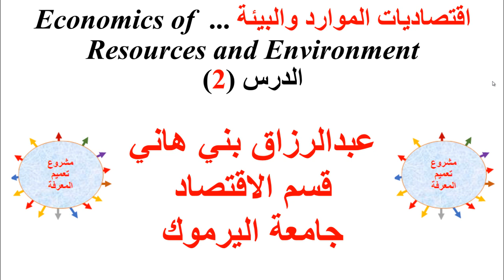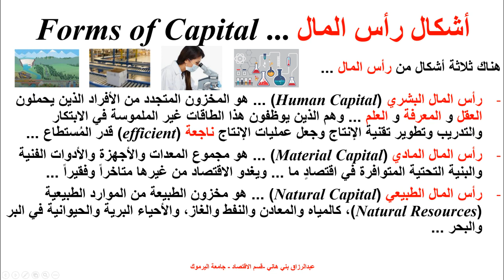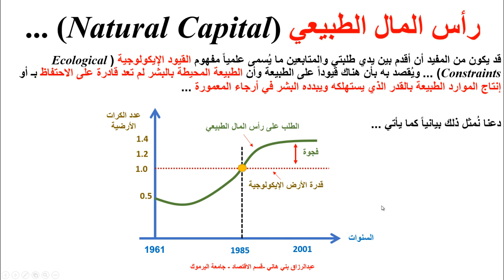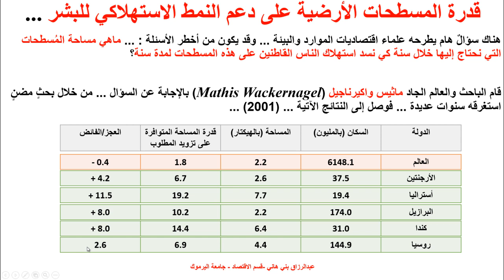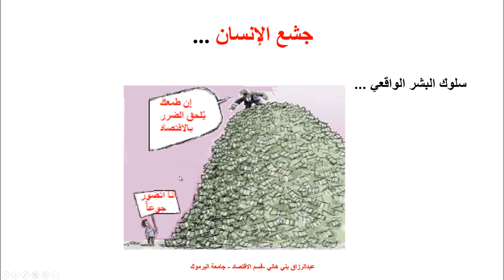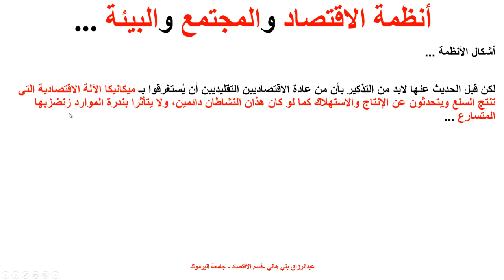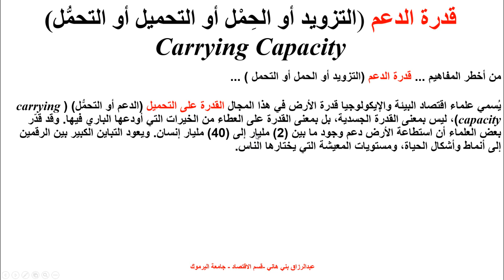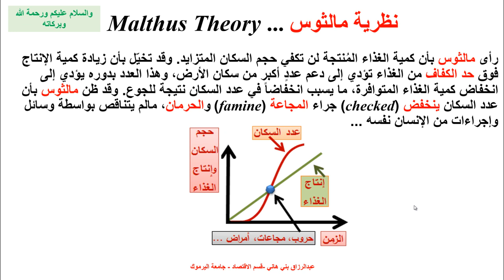الدرس الثاني في اقتصاديات الموارد والبيئة Second Lecture in Econ of Resoureces and Environment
يشرح هذا المقطع بعض المبادىء المتقدمة في اقتصاديات الموارد والبيئة ... وهو الدرس الثاني في هذا المجال ... عبدالرزاق بني هاني - قسم الاقتصاد - جامعة اليرموك Abderrazaq Bani Hani - Queen Aziza University